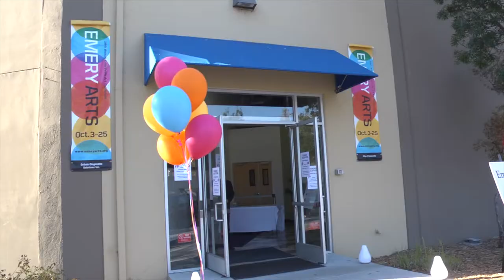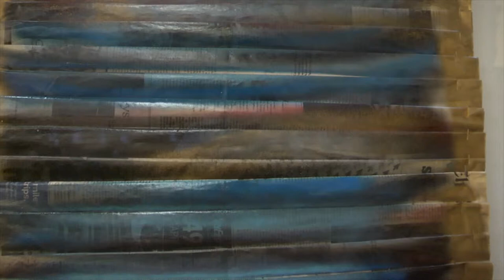Celebration of the Arts - Emeryville, CA - Oct. 7, 2015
This video is about Celebration of the Arts 2015 in Emeryville